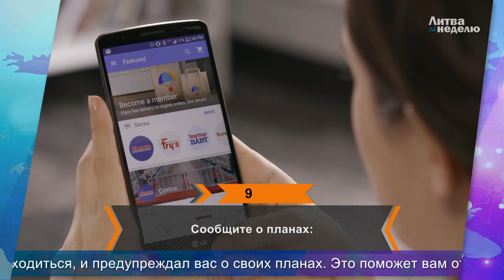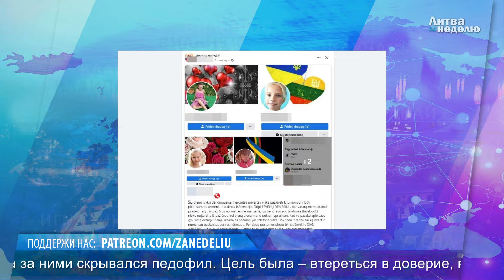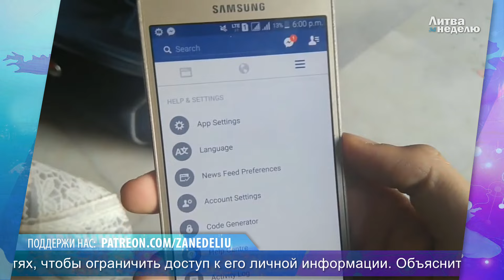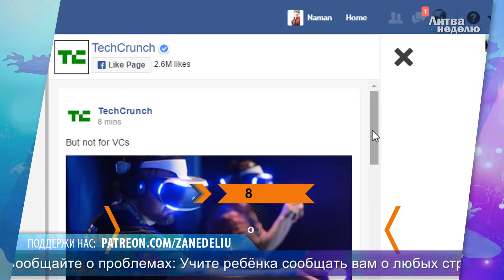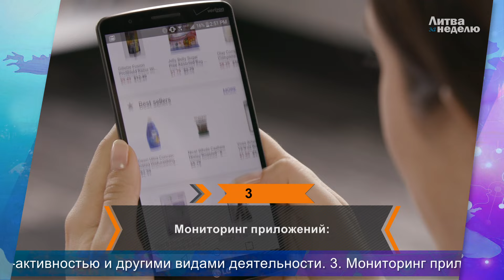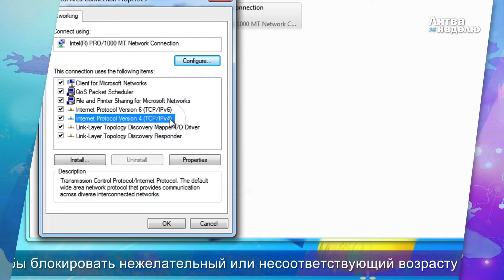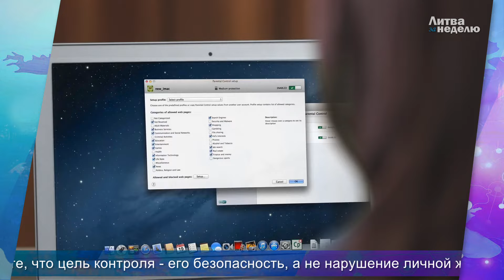Обязательная инструкция – как защитить детей от пропажи, похищений и травм в сети: Литва за неделю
В этом выпуске «Литва за неделю» - первом в наступившем году – мы сосредоточимся не на обзоре главных событий, мы к ним всегда вернёмся, а на истории с похищением 9-летней Аготы в Каунасе. Это, пожалуй, пока самое яркое событие в этом году. Нет, мы не будем пересказывать всю хронологию, вы об этом наверняка всё знаете. А вот поговорить, как не допустить такого в будущем, как не потерять ребёнка, как уберечь его от угроз в интернете, - это, считаем, главная задача. Мы поговорили с экспертами, психологами, учителями и сформулировали универсальную инструкцию. И очень надеемся, что она вам поможет. Покажите её всем, у кого есть дети. Берегите себя и своих близких!
Больше новостей о Литве о Вильнюсе о Клайпеде мировые события А это наш сайт о культурных событиях
Поддержать проект вы можете по ссылке Там всё очень просто. Поддержите проект и он обязательно станет больше и лучше.
Там всего гораздо больше.